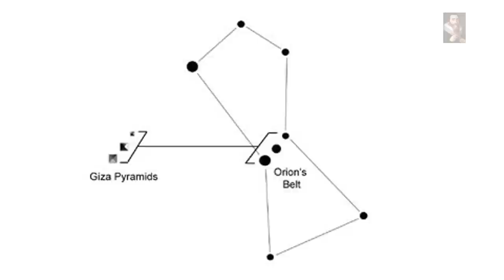Chinese Origins Discovered? "Heluo Kingdom"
At this archaeological site at Shuanghuaishu in central China, the oldest artifacts (artefacts) of the Chinese culture have been discovered, bringing into contention an Origin story that has been the subject of a Worldwide search for countless years, who are the Chinese and where did they emerge? This may shed some light on that topic of discussion